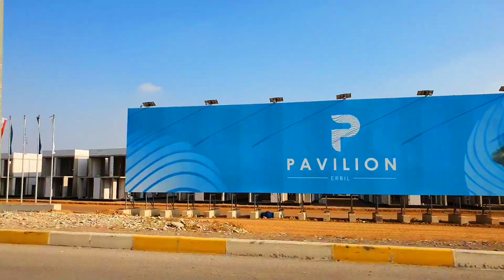افضل مشروع سكني في اربيل 2023 | مشروع بافيليون شارع 100 | اربيل كردستان العراق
افضل مشروع سكني في اربيل 2023 | مشروع بافليون شارع 100 | اربيل كردستان العراق